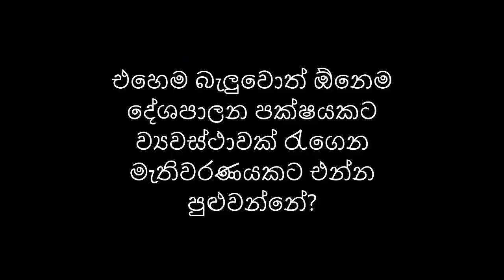චන්දයක් ජනමත විචාරණයක් සේ සැලකිය හැකිද? - කෙලින් කතාව නාගානන්ද සමග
චන්දයක් ජනමත විචාරණයක් සේ සැලකිය හැකිද? කෙලින් කතාව නාගානන්ද සමග, ඔහොම බැලුවොත් ඕනෑම කෙනෙකුට ව්‍යවස්ථාවක් උස්සගෙන චන්දෙට එන්න පුළුවන්නේ

Nagananda Kodituwakku
Ac no: 82968430
Swift: BCEYLKLX
Bank code: 7010
Brach code: 049
Nugegoda Branch.